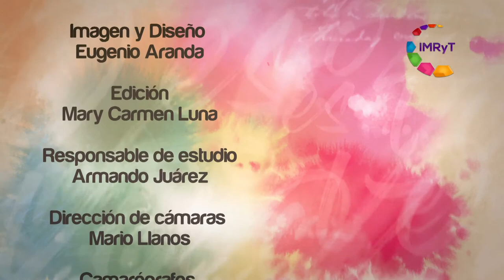Voz es Adultos Mayores Cuidados y perdida de autonomía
En este programa se habla de los adultos y adultas mayores que por su avanzada edad, o alguna enfermedad, pierden su autonomía y quedan solos, en manos extrañas o de familia lejana.